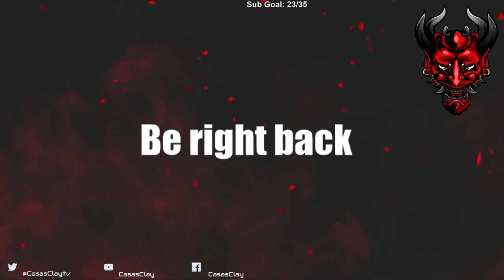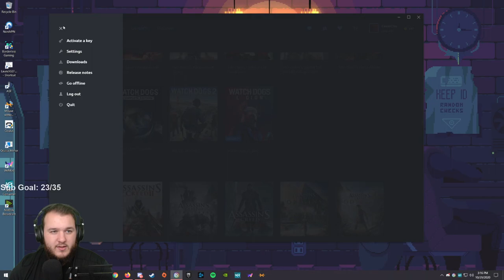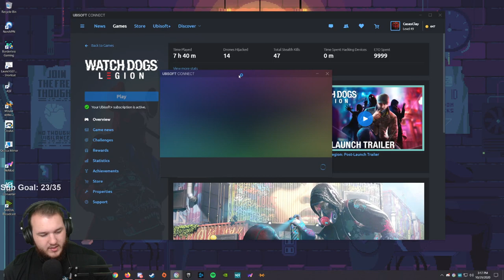Watch Dogs: Legion - Let's Play - Part 10